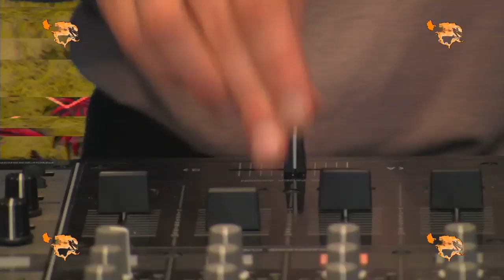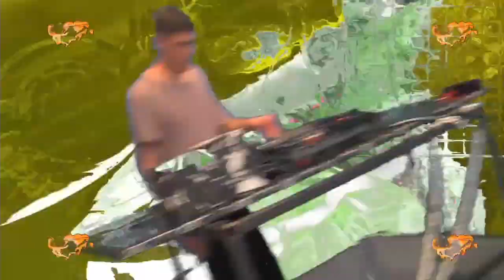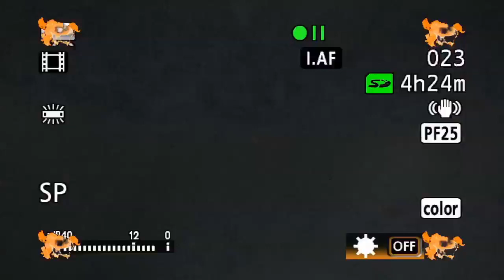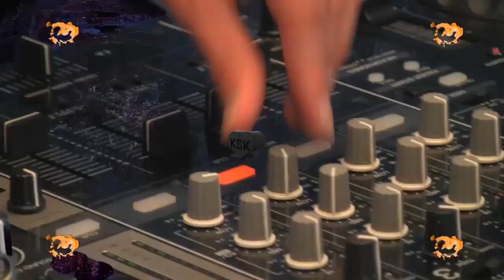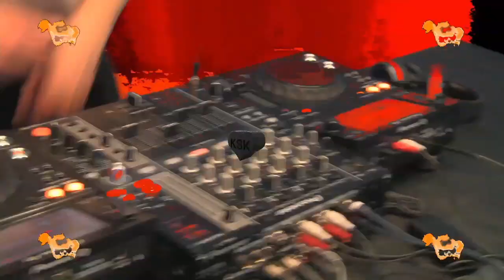BCAAmusic // Portento // magic carp // (TURBOCABRA)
Portento //